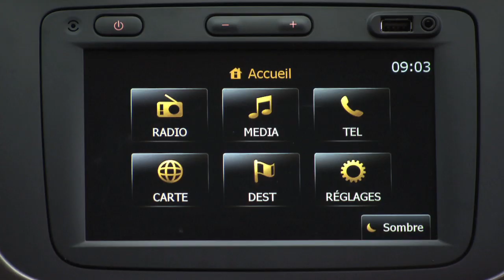Dacia Logan MCV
Free video
Chris Gommeren